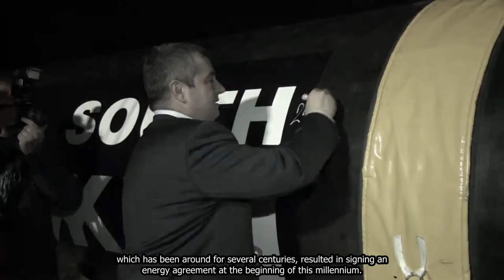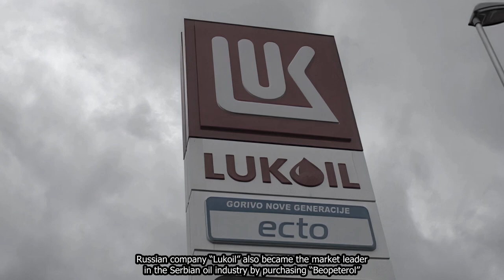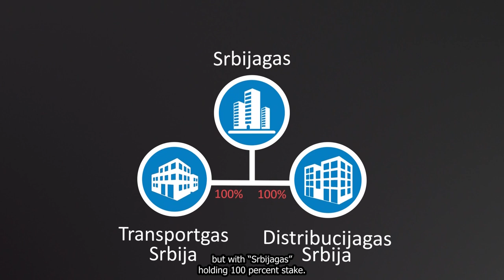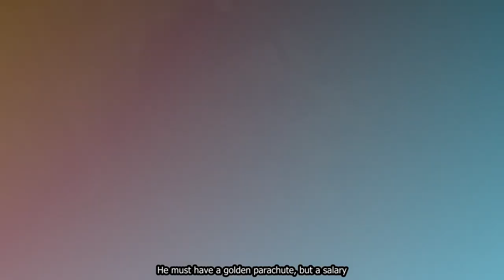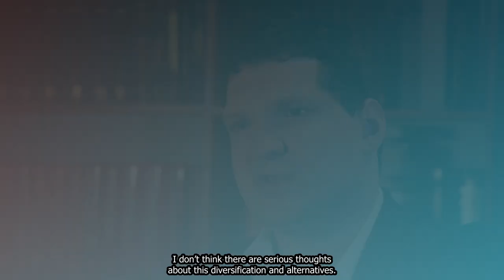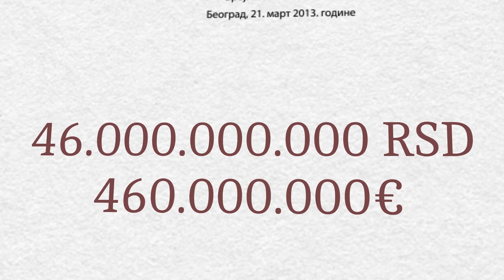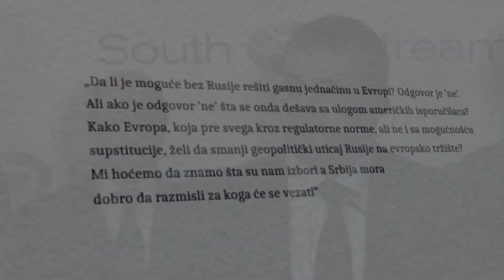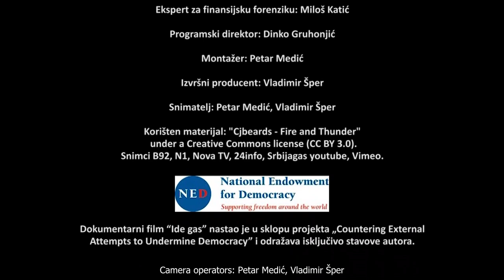"Ide gas" - Strani uticaj na energetski sektor u Srbiji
Ko je zarobio gas u Srbiji i na koji način se reflektuje ruski uticaj u energetskom sektoru na politiku i privredu ove zemlje? Saznaćete već u petak na novosadskoj premijeri dokumentarnog filma "Ide gas" autora Darka Špera.

Ovaj projekat, koji u partnerstvu realizuju Nezavisno društvo novinara Vojvodine i Gong, podržala je američka fondacija NED.